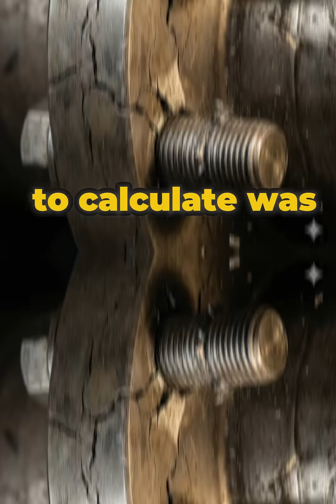HYATT REGENCY WALKWAY COLLAPSE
The Hyatt Regency walkway collapse wasn’t caused by a complex failure.

It was caused by a simple design change that was never recalculated.

This video breaks down how one unchecked decision doubled the load — and led to one of the deadliest structural failures in U.S. history.

Who should be held responsible?

Hashtags / Keywords
Hyatt Regency collapse
structural engineering failure
engineering mistakes
human error engineering
design change failure
construction disaster